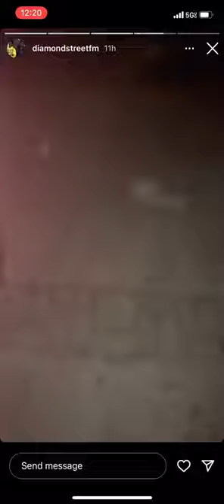DiamondStreetFM Snatchs black flag off Lil buckss Jeans😳😳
Bucks gets flagged removed in the back field😳😳